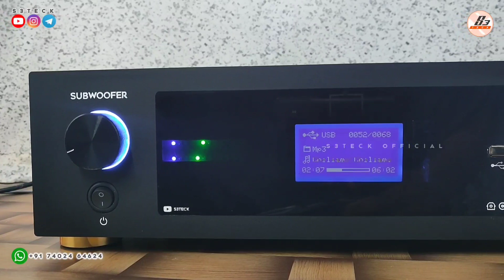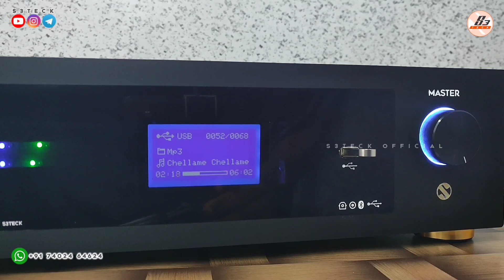Dolby Home Cinema Setup | Customised full package ⭐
Same Configuration
Full Package  - 45000 + Transportation Charges

infinity
high performance
tata
24v amplifier
bus amplifier
tipper amplifier
charging option
ticket machine
townbus
tataintra
intra
surround
master
jbl
Harman
igl
iiGL
igl subwoofer
budget subwoofer
low cost subwoofer
sakthi
subpre
zipp
coaxial
coaxial speaker
zipp speaker
MagnetZ
magnetz speaker
magnetz subwoofer
tweeter crossover
karaoke
mic
Denon AVR
Denon 250BT
FLAC
MP3
AAC
WMA
audio formats
usb module
all formats usb
echo
ATC
active tone control
ATC BT
bus bt
maharaja
maharaja power amplifier
maharaja transformer
6 fet
double transformer
atc bt dx
grace
shan
Shan Prologic SSDX II
NEC Japan IC
Hi-tech Surround Board
hitech
Ultra Digital
maxwin
stk Amplifier Tamil
maxwin VU meter
Maxwin Speaker Protection
UD Speaker Protection
ultra digital audio board
Kumar audio board
6 fet mono
4 fet mono
power amplifier
transistor
high-power
stereo
vu meter
ahuja
pa
5.2 amplifier Tamil
double subwoofer
denon av receiver
av receiver speaker package
pa amplifier
hi-power
transformer
poweramplifier
Pongal
diwali offer
happy pongal
celebration
offer price
best offer
JBL Subwoofer
Infinity Subwoofer
beast
active Subwoofer
infinity Subwoofer
beast mode
Active Subwoofer Tamil
Speaker box design Tamil
Crystal Prologic board
Crystal Sub pre board
crystal Bass treble board
Gem Tech
gem tech remote kit
Astra kit amplifier Tamil
Dolby Digital Amplifier Tamil
DTS Surround Amplifier Tamil
Sony Subwoofer
Maharaja Audio
Maharaja 4 Fet
Maharaja 6 Transistor Mono
8 Transistor Mono board
10 Transistor Mono board
incubator kit
fan controller
temperature sensor
speaker box Package
Skywin Hi-tech
skywin Hi-tech Front End Board
digital front end board connection
PT2151
FR6311
Pre amplifier
Hi-Res Audio
all formats supported USB Module
HD Rush Box Merge
Remote kit merge with Rush Box
DSP Kit V3.0
DSP kit Tamil
Futech remote kit
Dolby supported
HDMI board Tamil
HDMI ARC Tamil
HDMI with Rush Box
Speaker protection Tamil
Additional relay Tamil
AV Receiver
AVR Tamil
Mini Theatre Setup
Budget Package
Ahuja UBA -800DP
Ahuja Amplifier Service
Ahuja Amplifier Service Tamil
DTS Supported Amplifier
Digital Amplifier Tamil
HDMI Amplifier Tamil
Alpine Subwoofer
KMS Audio Brand
TATA Ace Amplifier tamil
Car Amplifier tamil
SSS Audio Board
Ravi Audio Board
HDMI Decoder
5.1 Decoder
futech mini decoder
slim amplifier
ultra slim tamil
ud remote kit
ultra digital audio
remote kit tamil
Diwali offer
amplifier offers
DSP kit latest version
ft003
Futech DSP kit
2.2 Amplifier
Sachin Sruthi Bass Treble
Dual Subwoofer
gem tech remote kit tamil
new version astra kit
7.1 decoder